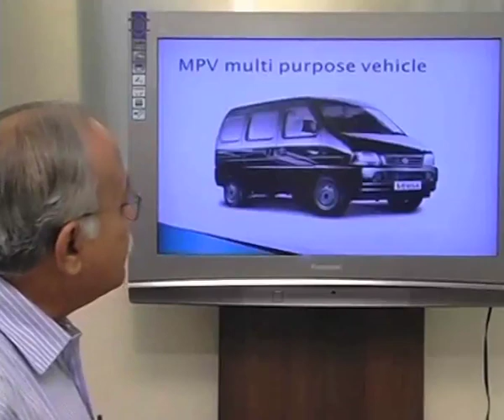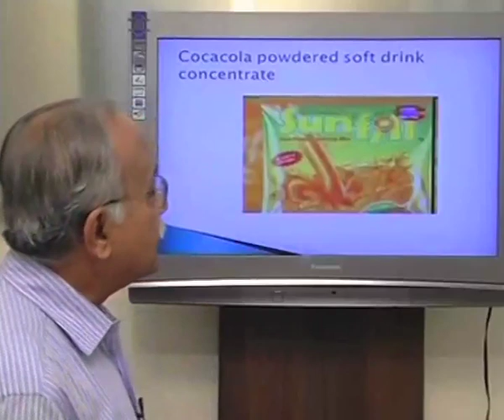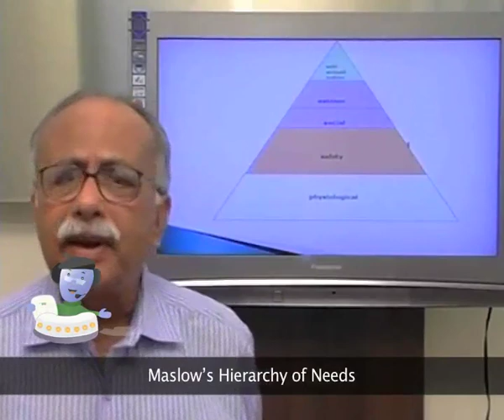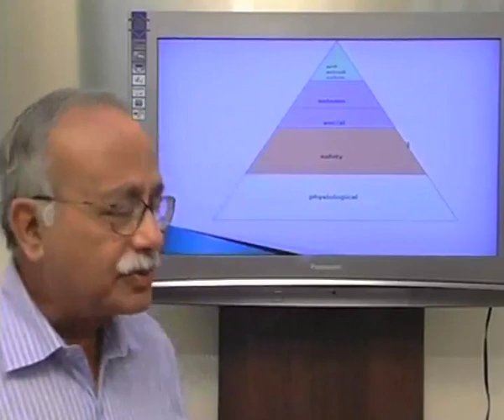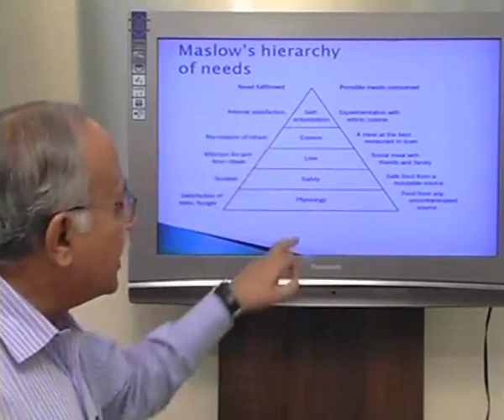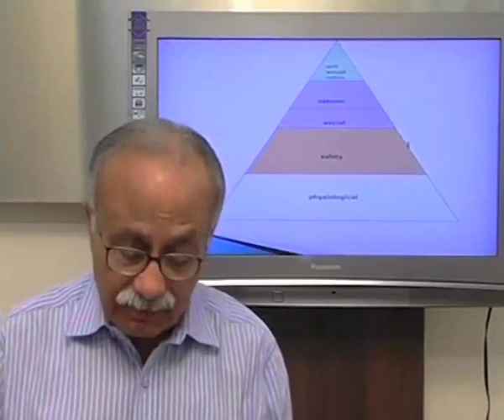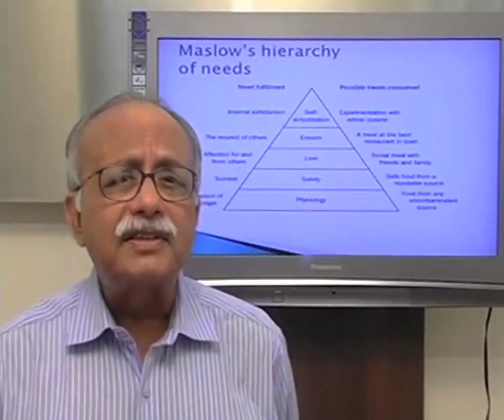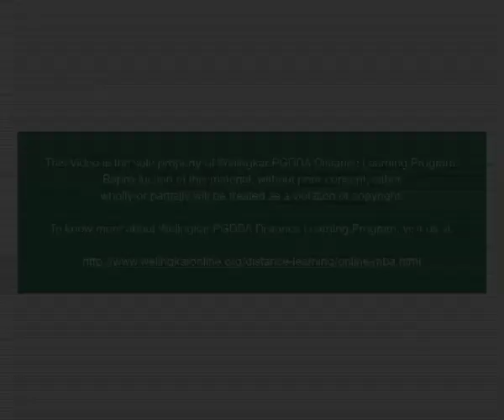Philosophy of Marketing Management | Maslow's Hierarchy of Needs Explained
To get more innovative knowledge on management studies to develop, join WeSchool PGDM-DLP Program

Prof. Biz welcomes you to the discussion on 'Marketing Management - Part 2'

In this part, we will try to understand the concept that a successful formula does not work lifelong and the marketer has to find out the need gap, pros - cons of the working idea or where exactly the lack is so that a well-structured solution can be obtained.

0:00 Marketing Management
2:26 Needs vs Wants
3:09 Maslow's Hierarchy of Needs Explained